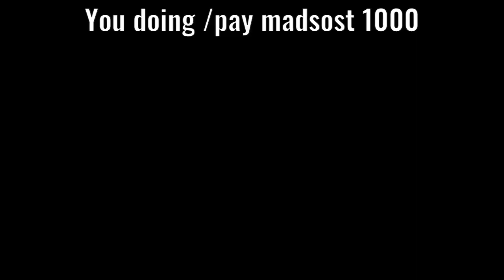Tortuga Slander | Minecraft Stoneworks